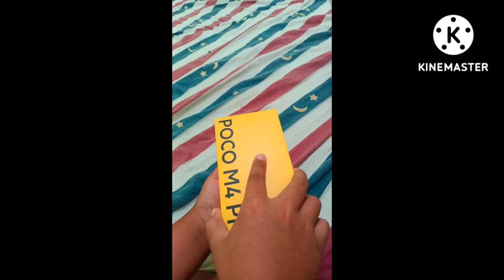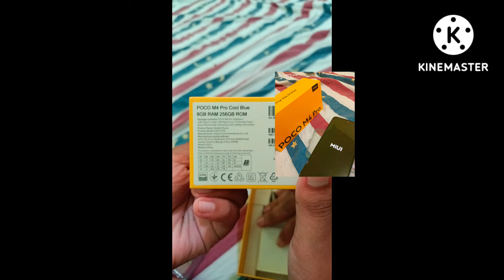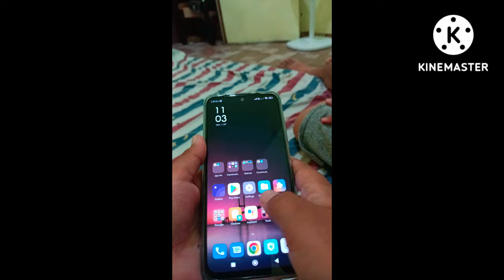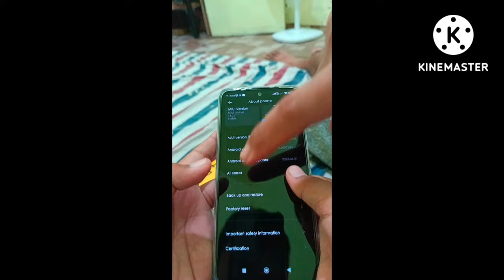Poco m4 pro 4g unboxing (shoppee sale 7.7) legit na mura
Nabili po namin nung 7.7 shoppee sale. Mas need po kasi namin nang higher storage para sa mga videos namin.

8g 256gb rom

Oppo a94 naman po un pinang video namin.
Kinemaster edit.